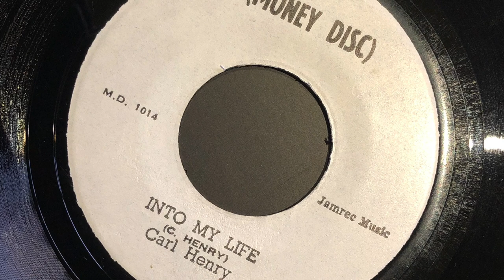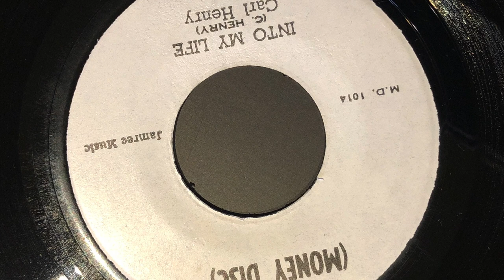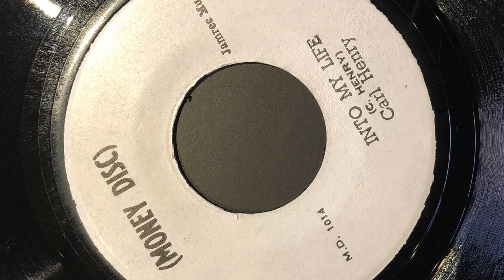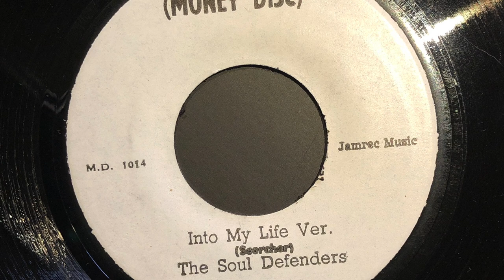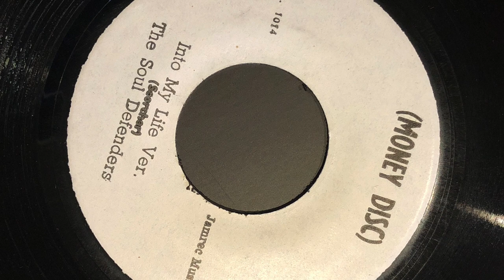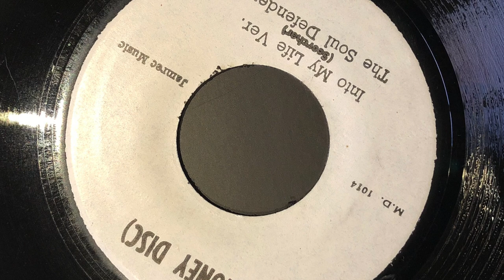Carl Henry ‎– Into My Life / Version